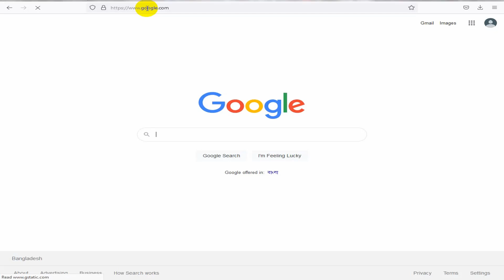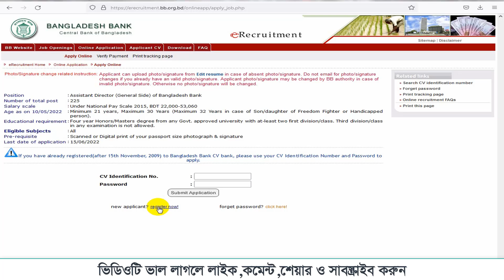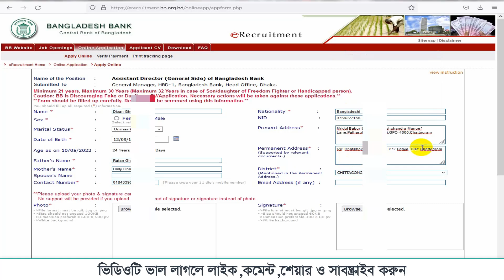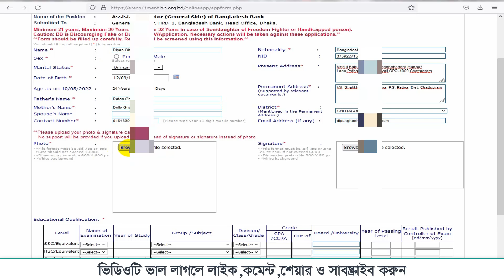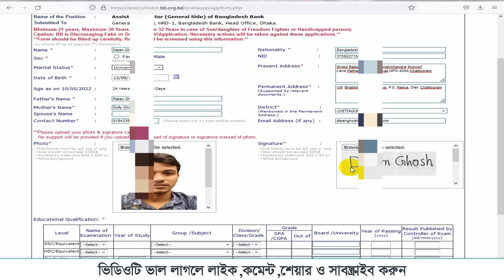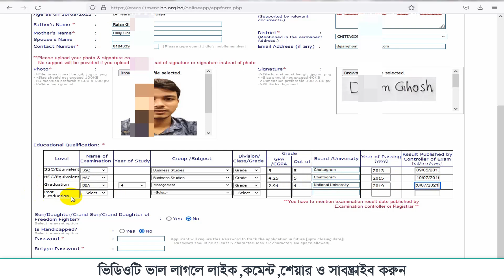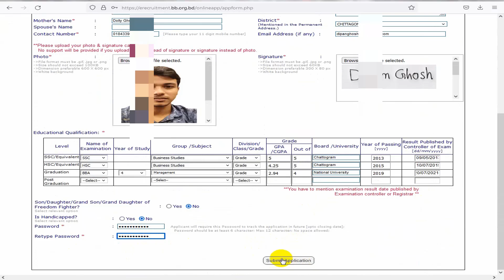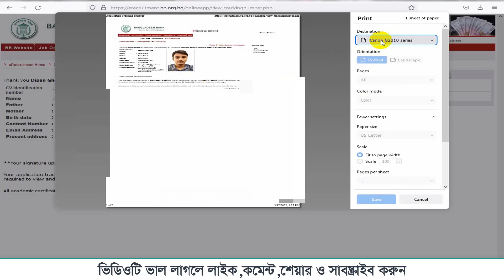Bangladesh bank apply system 2025। How to apply bangladesh bank officer general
Bangladesh bank apply registration 2025।e recruitment registration bangladesh bank

Bangladesh bank apply system 2025। How to apply bangladesh bank officer general 2023